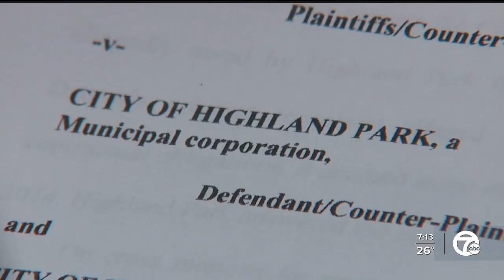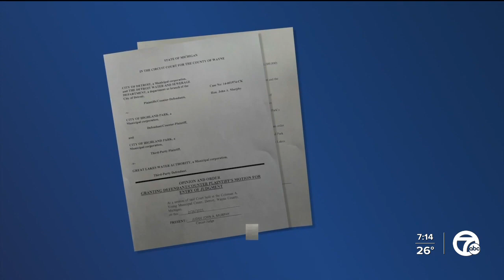Water authority, Highland Park dispute alleged $52 million charge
As the Great Lakes Water Authority prepares to increase water and sewer rates for metro Detroit communities, the agency partly blames the city of Highland Park for the increase.